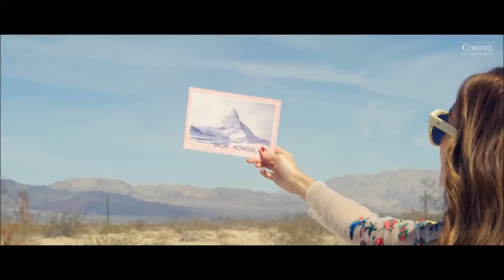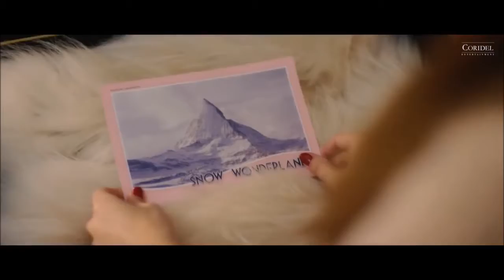Lizette 김연_Fly_Music Video English Version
[ warning: PARODY NOT REAL, WATTPAD PURPOSE ONLY ]

Lizette’s 1st mini album "Fly" will be release on June 20.
The album includes 7 songs and the title track “Fly”, composed by Jessica Jung, is a song that goes well with summer. Its lyrics is hoping to get away from the daily routine and be free.
Enjoy the music video of her title track “Fly" and give lots of love and supports to her!

Music Video Direction: Lumpens Production
Director: 최용석
Assistant Director: 고유정
Director of Photography: 남현우
Lighting Director: 송현석
Art Director: 조윤아

Lyrics by Jessica Jung

Composed by Jessica Jung, Karriem (Kmack) Mack, Eric (Vekz) Fernandez, Tatiana (Tatu) Matthews, John (Fabolous) Jackson
Arranged by Karriem (Kmack) Mack, Eric (Vekz) Fernandez, Jay Kim
Produced by Kmack of Rebirth Entertainment, Walk on Water Music Group
Co-Produced by Eric (Vekz) Fernandez

credits the video to the orginal video from Corridel Entertainment